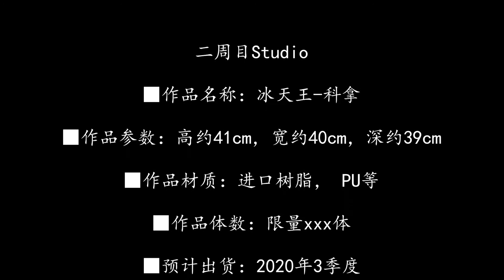二周目Studio - 冰天王 科拿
二周目Studio

■作品名称：冰天王-科拿

■作品参数：高约41cm，宽约40cm，深约39cm

■作品材质：进口树脂， PU等

■作品体数：限量xxx体

■预计出货：2020年3季度

备注：附带特典为满足条件的玩家发放。纸盒+彩盒，珍珠棉包装，独立名牌，独立编号。